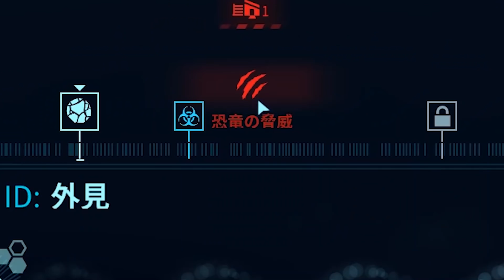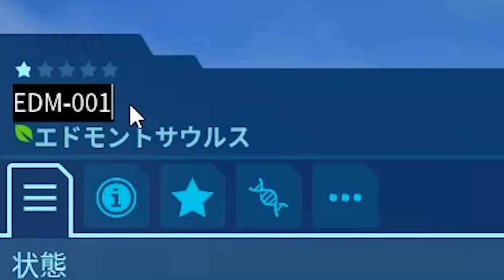大型草食恐竜エドモントサウルスオパシ-ジュラシックワールド経営#6【KUN】